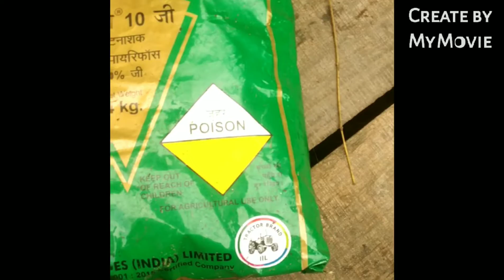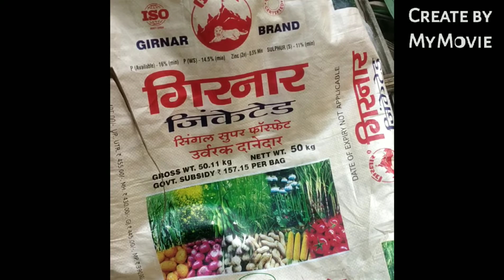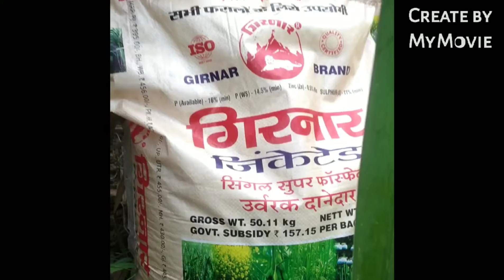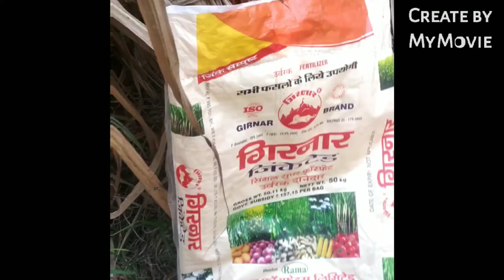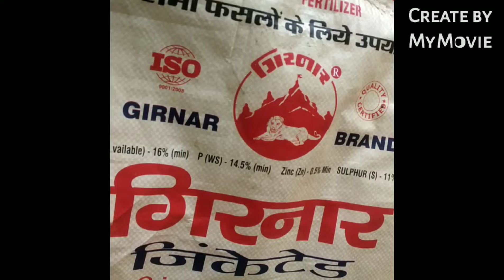'' Some information fertilizer and Insetesside... ". Show to sugarcane.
This video information to farming showing to fertilizer ( upvark)  and Insectside tractor brand.

# farming.

 Indian lifes

# sugarcane#